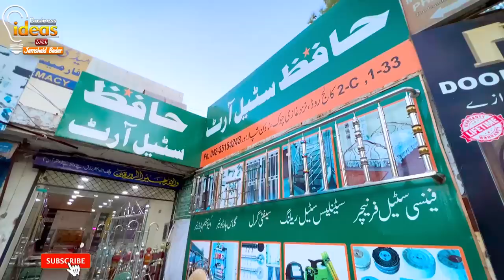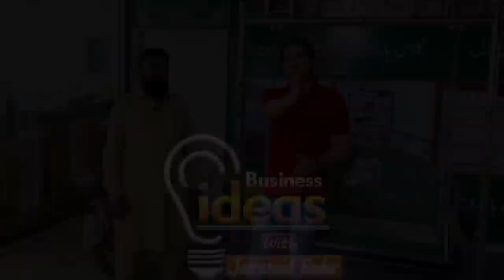Steel furniture factory in Pakistan | Steel Bed design | steel furniture wholesale market